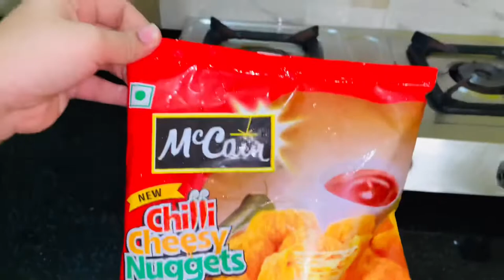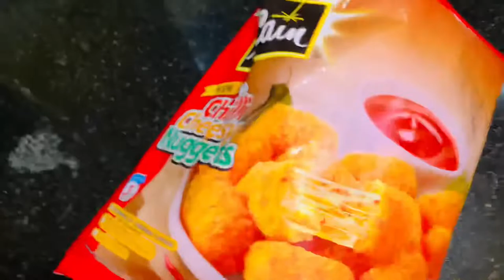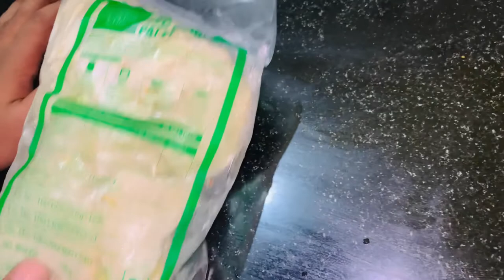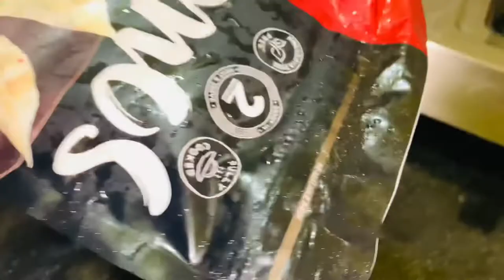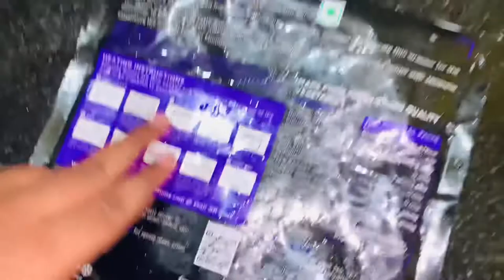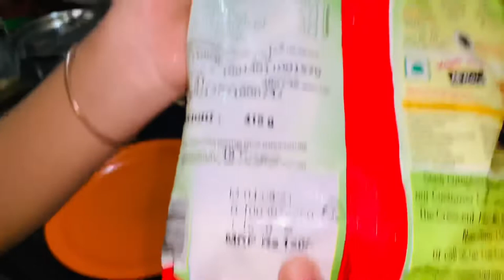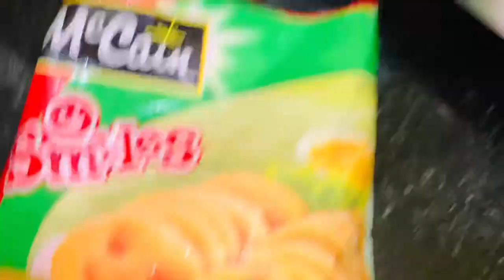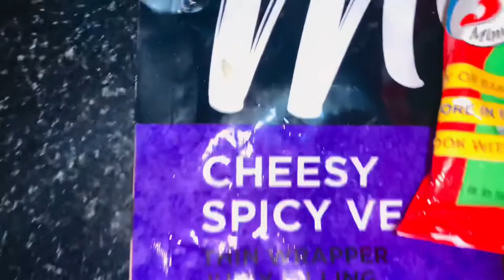🥶Frozen Foods For 24 Hours Challenge | Living on Frozen Foods For A Day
Instagram page name :) tsef02

Facebook page name :) TSEF

              Thankyou👍